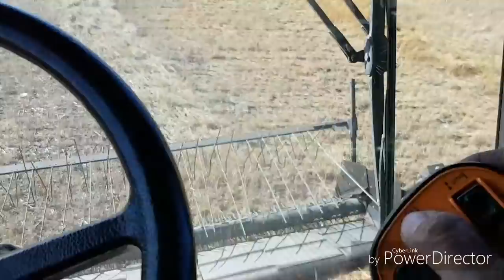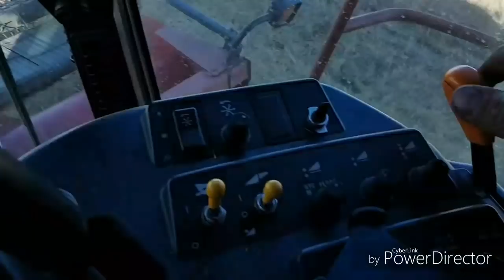Harvest 2018 is a wrap!!